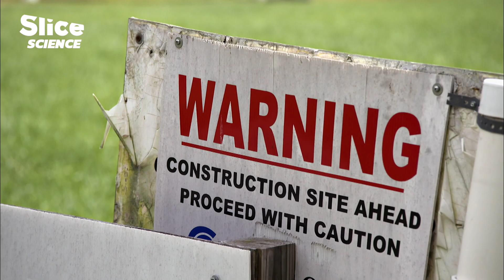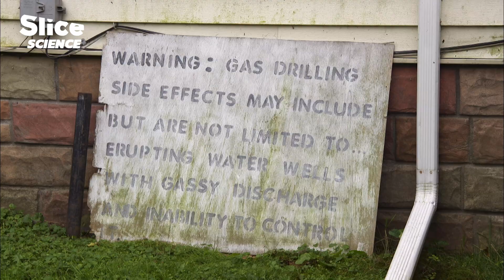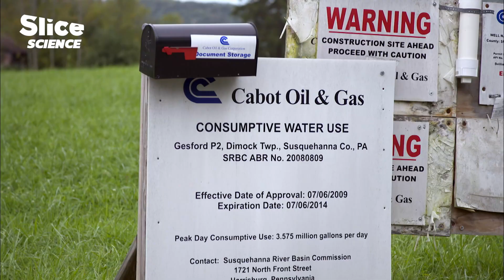Rethinking Energy: Beyond Fossil Fuels | SLICE SCIENCE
Over the last two centuries, human civilization has thrived on fossil fuels, a powerful yet flawed engine that is polluting and finite. While nuclear power offers an alternative, disasters like Fukushima reveal its dangers. Fortunately, recent innovations in geothermal, solar, and wind energy present sustainable solutions. However, these clean technologies challenge the wasteful structures built by fossil fuels, urging us to rethink our future.

Documentary: : SPACESHIP EARTH, The engine
Directed by: Kevin McMAHON
Production: NHK